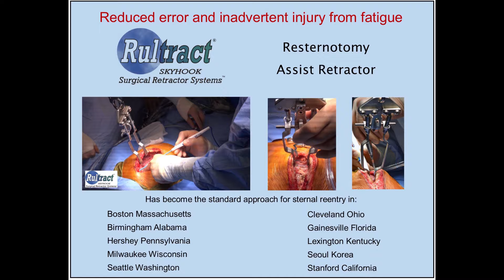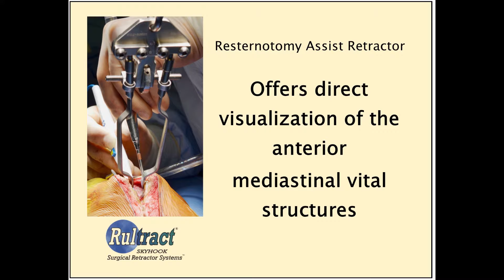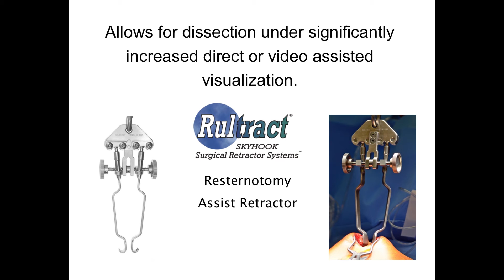Rultract GEN4 SMLH Updated REDO Resternotomy Assist L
The Rultract Resternotomy Retractor allows for a stable sternal reentry platform with clear and sustained visualization of the structures on the underside of the sternum.

The underside of the sternum in the midline is now clearly visualized thus facilitating subxiphoid dissection.

Specific advantages of this retractor include:
1. Direct visualization of the underside of the sternum. The rakes are positioned on opposite sides of the costal margin and the patient placed in Trendelenburg position allowing full visualization of the subxiphoid space and the underside of the sternum. This makes for a very stable dissecting platform.
2. Reduced need for positioning and repositioning. Since sternotomy with the oscillating saw can be performed in between the rakes, dissection can be performed with little interruption. The rakes of the retractor are only repositioned to the mid-sternum once dissection is no longer possible either because tissues are out of reach of the electrocautery tip or if visualization of the superior- most portion of the sternum becomes poor. Because the rakes can be separated in a controlled a fashion, a wide plane of dissection can be performed underneath the sternum.
3. Minimized error and inadvertent injury from fatigue. Invariably, both the surgeon and assistants would need to lift retractors manually to facilitate dissection. This can lead to injury if positioning cannot be sustained or if there is any unexpected movements. Cardiac structures can also be injured if vigorous lifting is done while the structures are adhered to the sternum. This retractor helps avoid those injuries. REYES ET AL. | 3
4. Applicable to all patients ages. The variety of retractor sizes (18, 12, and 8 mm) permits use of this retractor for all patients in all age groups.
This approach has become the standard approach for sternal reentry at our institution. Programs adopting this technique can utilize the standard Skyhook retractor system currently in use for internal mammary artery harvest and exchange the mammary rakes for the resternotomy retractor piece (Figure 2) which is now currently available. Since January 2013, we have performed 363 redo sternotomies in both adult and pediatric congenital cardiac cases using this retractor. Preemptive groin exposure and peripheral cannulation is performed when cardiac structures are densely adherent, and we have not required the need for emergent peripheral cannulation using this approach.
CONCL U S I ON
Reoperative sternotomy with the Rultract Resternotomy Retractor™ provides a safe, reliable, and consistent method for sternal reentry. This technique can be used in all age groups of patients with both acquired and congenital heart disease, irregardless of the number of previous sternotomies.